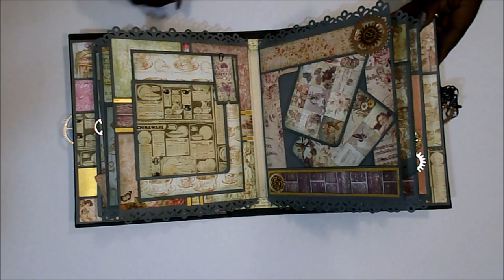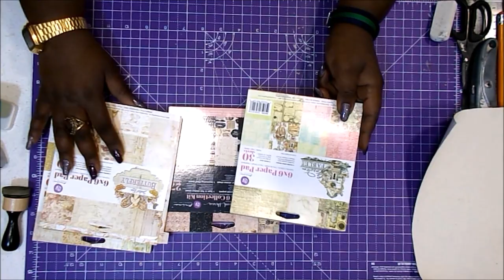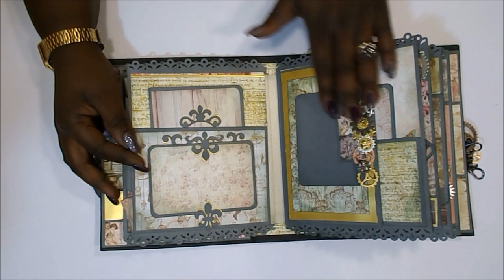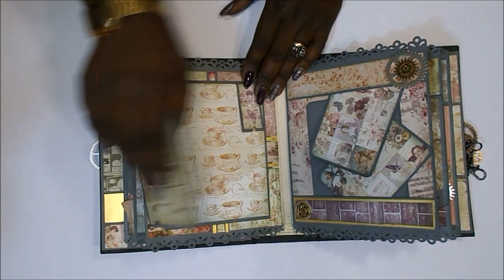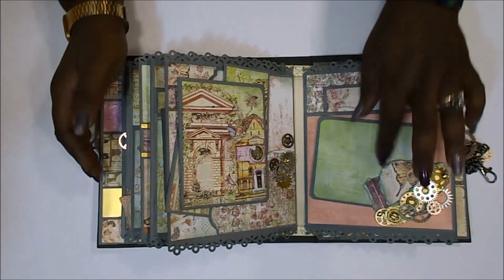PRIMA mini album vintage mezclando colecciones de 6x6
Hoy os traigo un mini álbum con mucha capacidad y mucha diversión, mezclando papeles de distintas colecciones en tamaño de 6x6. Serviría tanto para restos como para esas colecciones grandes con muchos fondos.
Raquel

COLECCIONES
Prima Marketing
- Debutante
- Butterfly
- Garden Fable
- Wild & Free

MEDIDAS PRINCIPALES
22x17.5x7.5cm

Cartulina gris
Cartulina oro solar
Cartón gris 2mm
Tabla de plegado
Cúter (similar)
Regla
Lápiz y goma
Tinta distress ink
Entintador Ranger
Recambios almohadillas
Tijeras de precisión Tim Holtz
Troqueladora de bordes manual
Troquel de bordes
Pegamento Nuvo Deluxe
Pegamento Block

GRACIAS POR LA MÚSICA A